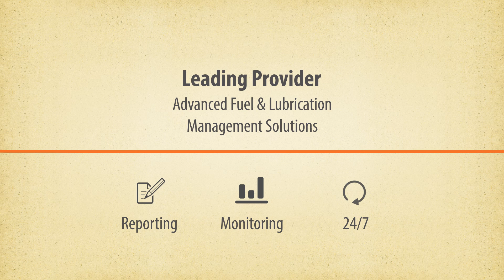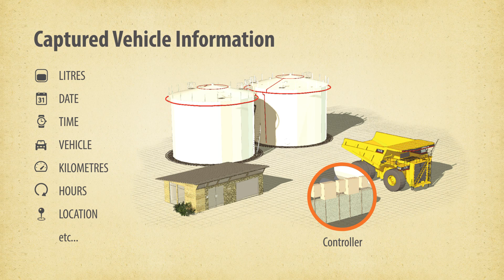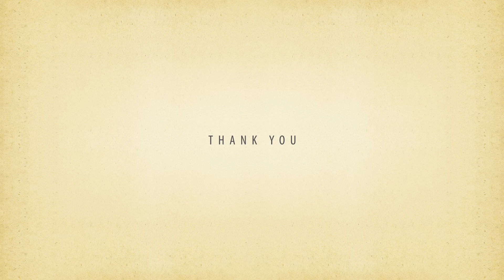PetroMan Fuel Management System - Dispensing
The PetroMan Fuel Management System controls all transaction during dispensing, facilitating the measurement of all fuel dispensed, full pump control as well as tank to nozzle security.